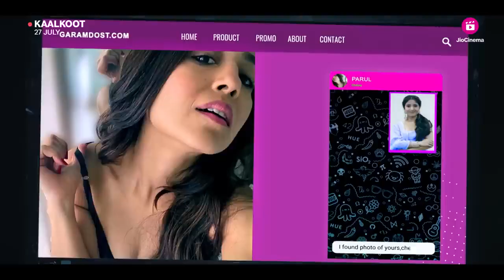Kaalkoot official Trailer 2023 | Vejay Sharma | Shwita Tripathi Sharma | Movie Trailer 2023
Kaalloot official Trailer 2023 | Vejay Sharma | Shwita Tripathi Sharma | Movie Trailer 2023